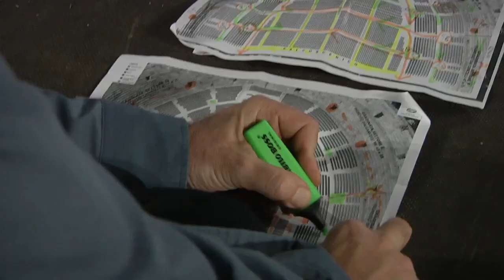Trailer "Magicarena"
Trailer del documentario "Magicarena"